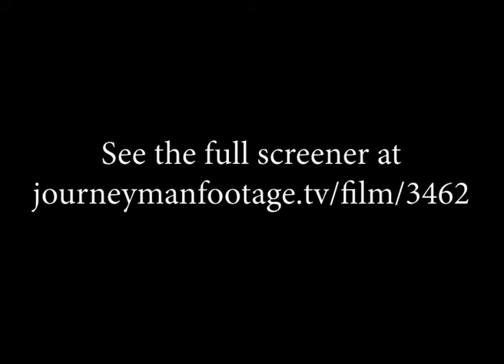Hindenburg Disaster | Fear and Fire in New Jersey | Trailer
Hindenburg Disaster (1937) is a collection of rare clips relating to the Hindenburg airship tragedy which took place in Manchester Township, New Jersey. It includes the construction of the airship and interviews with passengers who had taken journeys on the Hindenburg. It also contains footage of the airship over New York, scenes over the Atlantic Ocean and a press conference with the cameraman who shot the disaster. There is also material of Hindenburg commander Hugo Eckener.